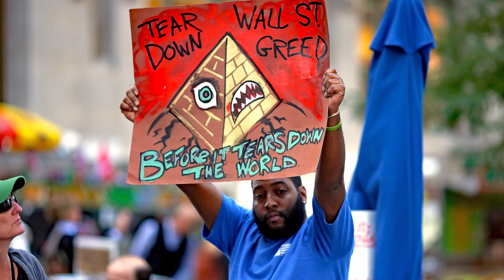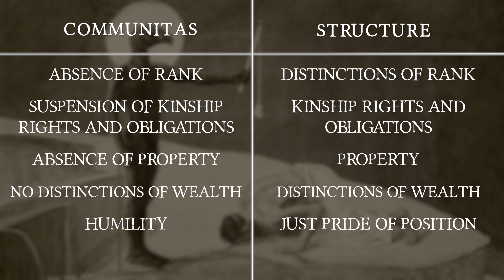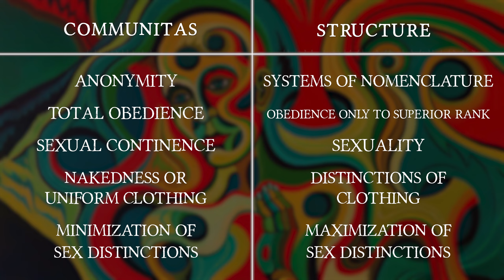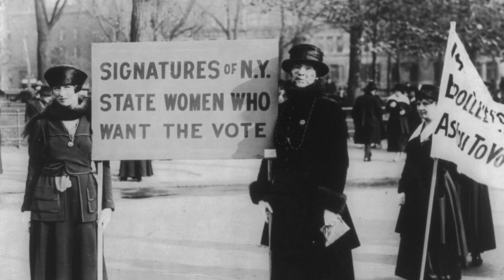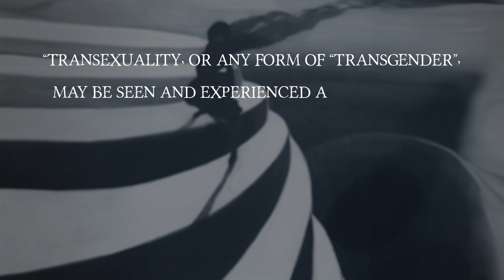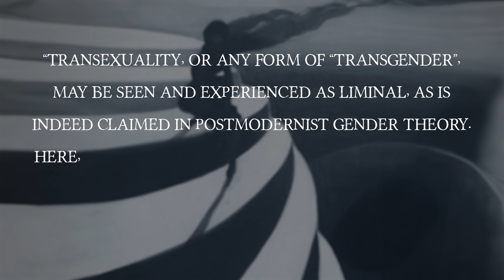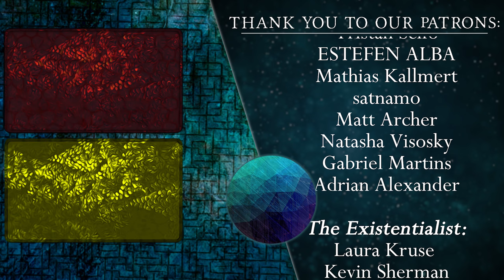Liminality: the Root of Leftist Values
In The Ritual Process the anthropologist who put Liminality on the map Victor Turner gave a list of contrasts between Liminality and Structure. There is an uncanny resemblance between these values and the values of Leftism. That is what we are going to explore in this episode which in the final episode in our exploration of Victor Turner's work in this field.
🧾 Turner's list:
- Communitas/structure
- Unselfishness/selfishness
- Simplicity/complexity
- Homogeneity/heterogeneity
- Equality/inequality
- Absence of status/status
- Absence of rank/distinctions of rank
- Suspension of kinship rights and obligations/kinship rights and obligations
- Absence of property/property
- No distinctions of wealth/distinctions of wealth
- Humility/just pride of position
- Anonymity/systems of nomenclature
- Total obedience/obedience only to superior rank
- Sexual continence/sexuality
- Nakedness or uniform clothing/distinctions of clothing
- Minimization of sex distinctions/maximization of sex distinctions
- Disregard for personal appearance/care for personal appearance
📚 Further Reading:

- Szakolczai Á (2003) _The Genesis of Modernity_. Routledge studies in social and political thought 36. London ; New York: Routledge.
- Turner VW (1995) _The Ritual Process: Structure and Anti-Structure_. The Lewis Henry Morgan lectures 1966. New York: Aldine de Gruyter.

💬 More from The Living Philosophy

🎼 Media Used:

5. Permafrost — Scott Buckley
6. There’s Probably No Time — Chris Zabriskie
7.  Ether Real - Density & Time — The Grey Room

⌛ Timestamps:
0:00 Introduction
01:31 Liminality
03:39 Leftism
05:09 The Liminal Left - Economic/Political
07:10 Authority and Liminality
10:07 The Cultural Left and Liminality
13:39 Conclusion